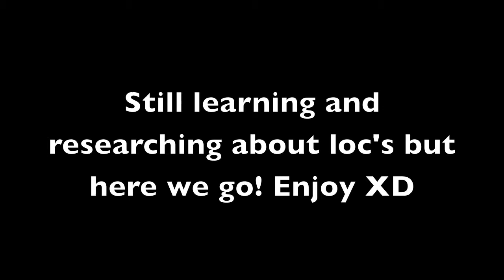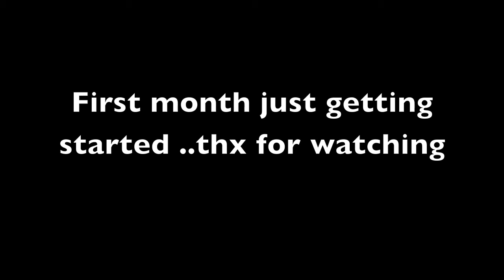Dreads 2 months 10- 6-13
my dreads are at the two month mark we getting there